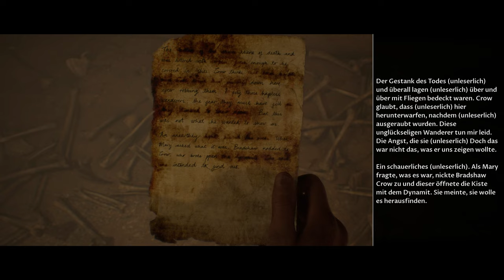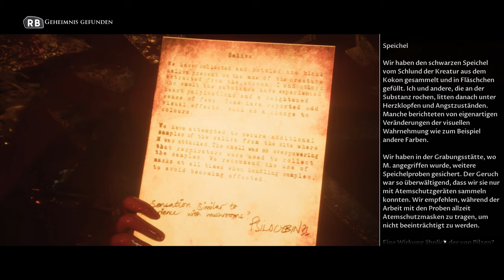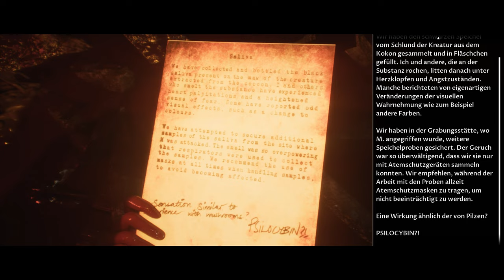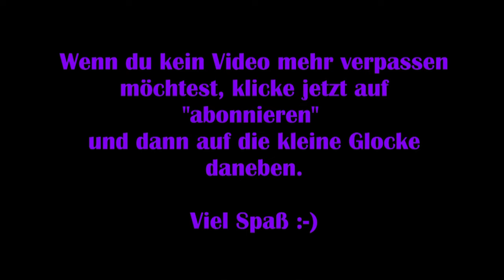House of Ashes #07 - Untot [Lets Play] [The Dark Pictures Anthology] FSK18